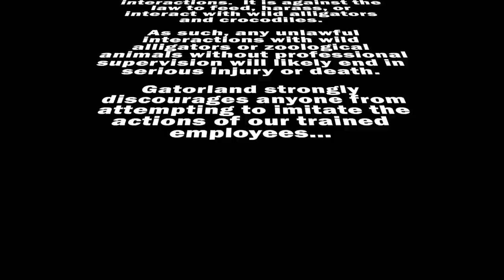Feeding 6 Nile Crocodiles at the same time⁉️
Hey Y’all!
Welcome to Gatorland Vlogs!  A place where we can all be a family and learn about some of the biggest alligators and monster-sized crocodiles together!  100% of the revenue from this channel goes to support Gatorland Global conservation efforts here at home in Florida and around the globe where crocodiles are in peril!  Gatorland has been taking care of alligayor and crocodiles for over 73 years and we’re so excited for you to join in this wild educational ride with us!
Love y’all,
Savannah